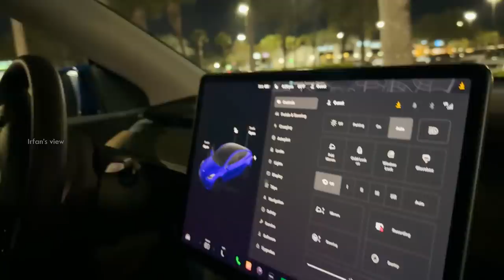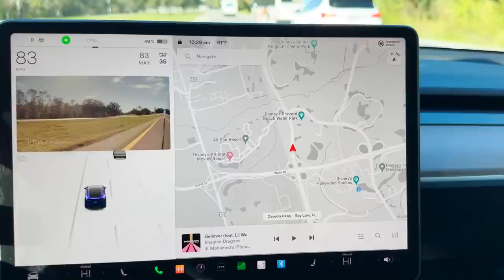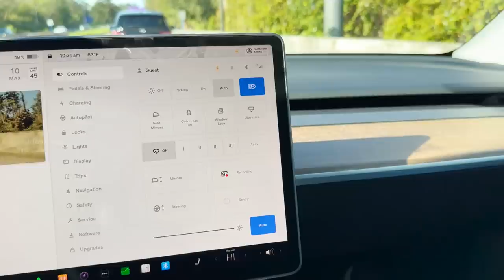TESLA AUTOPILOT is a Joke 😡 | Model Y Drive in Florida - Irfan's View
We took Tesla for rent and had a bad experience. Shared some thoughts regarding the car.